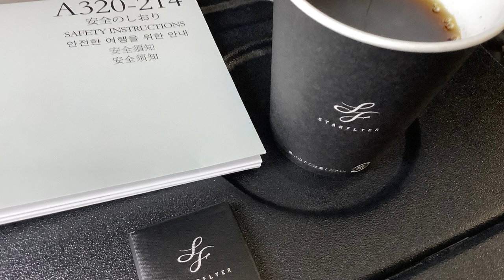【男性CAアナウンス】スターフライヤー北九州空港→羽田空港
2021年7月22日録音のスターフライヤーSFJ76便、共同運航便ANA3876便の男性CAアナウンスです。

【撮影機材】
Panasonic 4K VZX990M 64GB HC-VZX990M-W
4K ビデオカメラ VZX992M

Everyday Update!